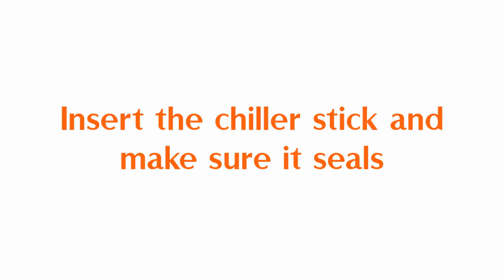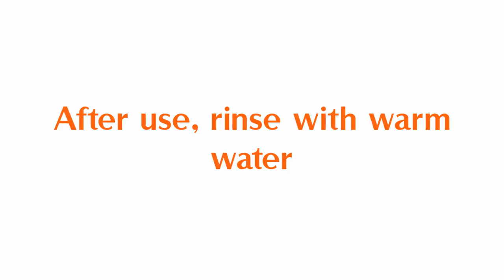How to Chill Wine With My Wine Passion Chiller Stick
Use a wine chiller to keep your wine at optimal drinking temperature. For 15 minutes the chiller will cool down a bit your room temp red wine and will keep your already chilled white wine cool for up to an hour.
With My Wine Passion Chiller Stick you aerate, pour and chill you wine with only one product. No need to use an ice bucket and wet your hands and guests.
My Wine Passion Chiller Stick is made of stainless steel and acrylic. It enhanced the flavour and aroma of the wine without adding anything. This wine cooler stick is absolutely reusable. It is designed to fit all regular size bottles - 750ml, 1500ml and even some taller 375ml bottles. Works best with 750ml.

1. Keep the chilling rod in the freezer and attach the spout just before use.
2. Make room in the bottle by pouring a glass of wine.
3. Insert the chiller and make sure seals well.
4. Tilt the bottle to aerate and pour wine without drips, leaks and water drops.
5. After use unscrew the spout, rinse both units with warm water and dry.
6. Place the chilling rod back in freezer for your next bottle of wine.

You can buy you brand new wine chiller stick from Amazon. and make your order.